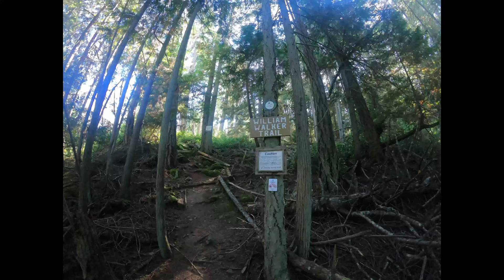Hiking Mount Norman & the William Walker Trail - 4K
I solo hiked Mount Norman, which is the highest point on Pender Island. I then hiked the William Walker trail, which is connected. On my walk home I found a bunch of fresh fruit. A great way to spend my day off. The trail was steep but worth it.